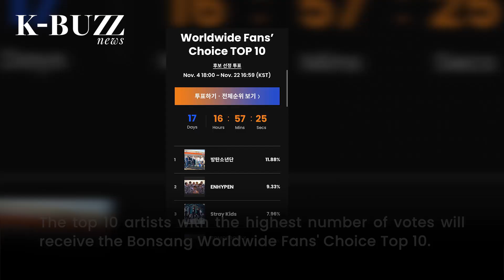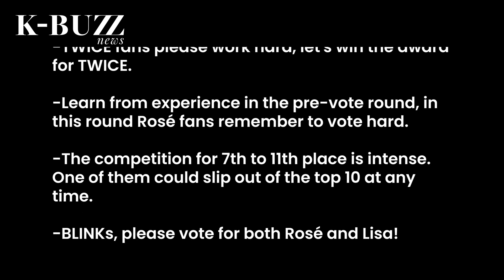The current situation of the vote race for 2021 MAMA Fans' Choice Top 10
The race for the only fan vote award of this year's MAMA is going very intensely